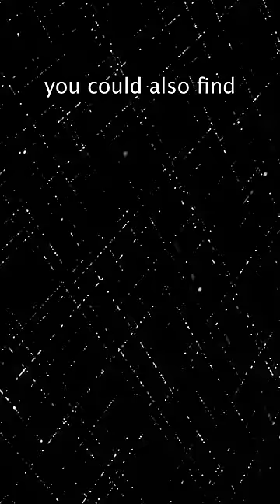Is the Universe a Block?